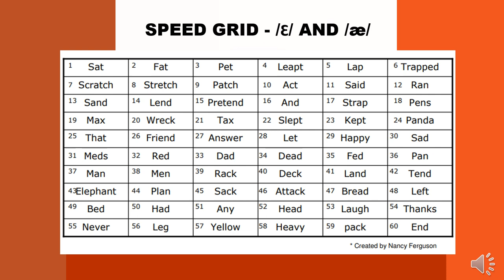Speed Grid ɛ and æ pronunciation Arlington Education & Employment Program